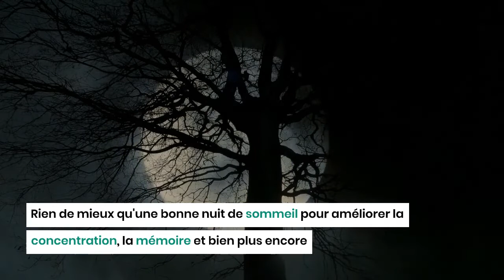5 conseils pour mieux dormir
En moyenne, l'être humain passe environ un tiers de sa vie à dormir

L'importance du sommeil est indéniable, un sommeil de qualité est bon pour notre santé mentale et physique